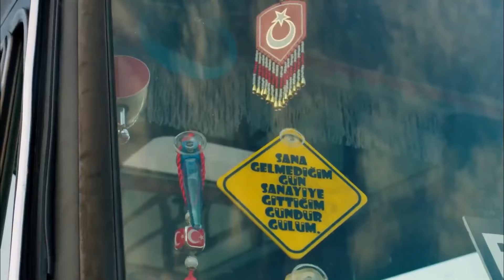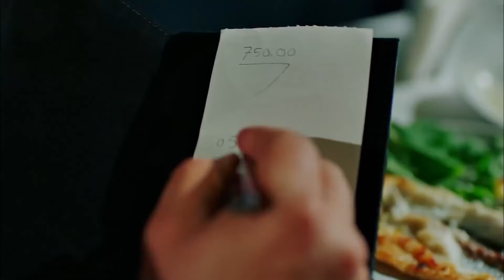Beni Sadece Minibüsteki İmkansız Aşk Heyecanlandırır - Hanım Köylü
Beni Sadece Minibüsteki İmkansız Aşk Heyecanlandırır - ''AŞIK OLMAYI ÖZLEDİK YALAN YOK''

Oyuncu Kadrosu:
Ferit Sabit: Yusuf Çim
İlkgün: Gülsim Ali
Düzgün Bey: Mehmet Özgür
Fikri Sabit: Ali İpin
Koptagel: Toygan Avanoğlu
Elmas: Aylin Kabasakal
Muhtar Eminne: Uğur Demirpehlivan
Reşat Döner: Selim Erdoğan
Yapım: Gold Film
Yönetmen: Murat Şevki Doğan
Senaryo: Filiz Ekinci & Baykut Badem